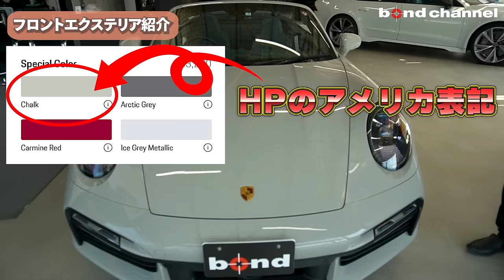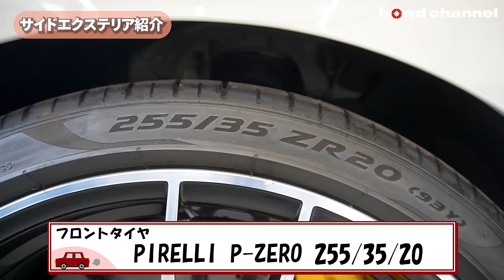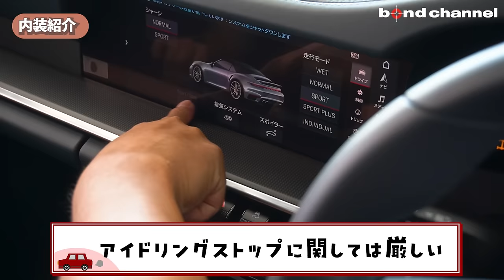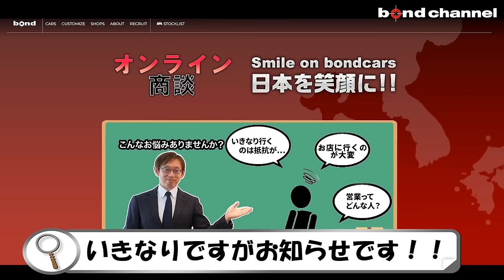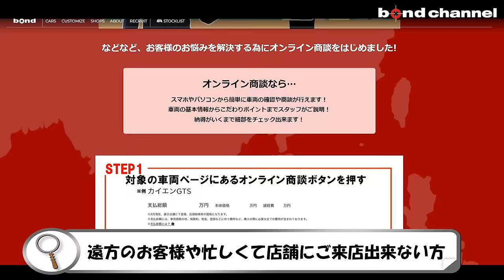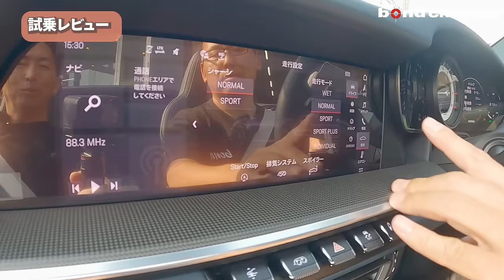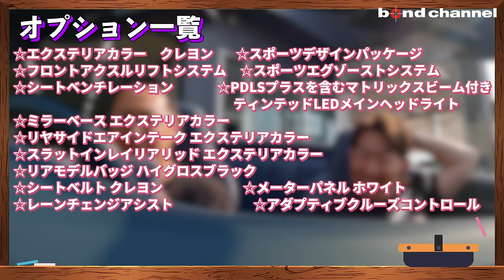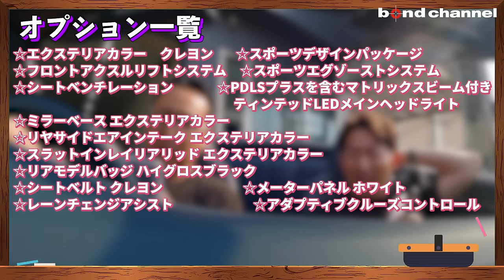【買うなら今!?】オプション多めのポルシェ911ターボS カブリオレ【bond cars Omiya】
この動画は5月24日に撮影した物です。

00:00 オープニング
02:30 エクステリア紹介
09:15 インテリア紹介
09:59 内装紹介
14:08 後席紹介
15:07 フロントトランク紹介
15:38 灯火類＆排気音
16:54 オンライン商談CM
17:29 試乗レビュー
34:10 エンディング

Porsche 911 Turbo S Cabriolet
年式 2021年式
グレード 911 Turbo S Cabriolet
型式 7BA-992ME
ハンドル 右
カラー クレヨン
保証 あり〈3か月もしくは3,000㎞〉
修復歴 なし

エクステリアカラー　　クレヨン
インテリアカラー　　　グラファイトブルー
コンバーチブルソフトトップ　ブルー
主な標準装備
・PCCB(ポルシェセラミックコンポジットブレーキ)
・PDDC(ポルシェダイナミックシャシコントロール)
・20/21インチ911 ターボSホイール
・レザーインテリア
・BOSEサラウンドサウンドシステム
・ポルシェエントリー
・GTスポーツステアリング(ヒーター付き)
・メモリーパッケージ付き18Way電動アダプティブスポーツシート

☆エクステリアカラー　クレヨン　　　　　　　　407,000円
☆スポーツデザインパッケージ　　　　　　　　 1,480,600円
☆フロントアクスルリフトシステム　　　　　　　362,000円
☆スポーツエグゾーストシステム　　　　　　　　462,000円
☆シートベンチレーション　　　　　　　　　　　159,000円
☆PDLSプラスを含むマトリックスビーム付き
　ティンテッドLEDメインヘッドライト　　　　　　92,000円
☆ミラーベース エクステリアカラー　　　　　　　 81,000円
☆リヤサイドエアインテーク エクステリアカラー　 75,000円
☆スラットインレイリアリッド エクステリアカラー 88,000円
☆リアモデルバッジ ハイグロスブラック　　　　　 36,000円
☆シートベルト クレヨン　　　　　　　　　　　　 66,000円
☆メーターパネル ホワイト　　　　　　　　　　　 52,000円
☆レーンチェンジアシスト　　　　　　　　　　　　123,000円
☆アダプティブクルーズコントロール　　　　　　　255,000円

〒331-0812
埼玉県さいたま市北区宮原町1-470-1
AM10:00 ~ PM8:00
担当：板尾